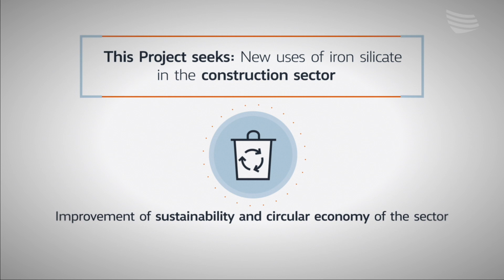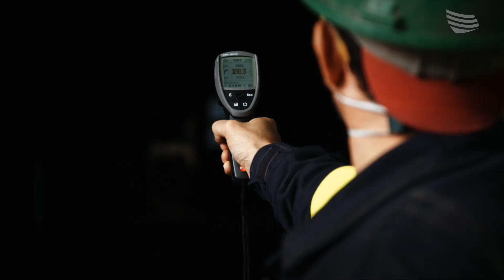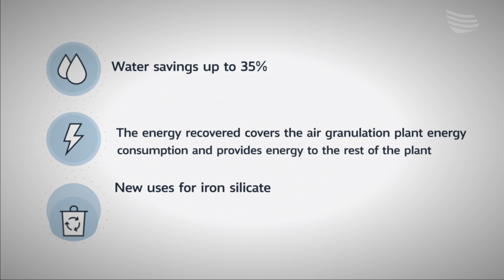wishper video corto_ing